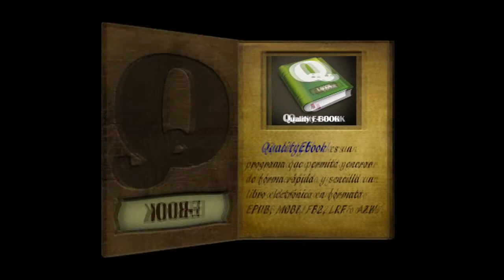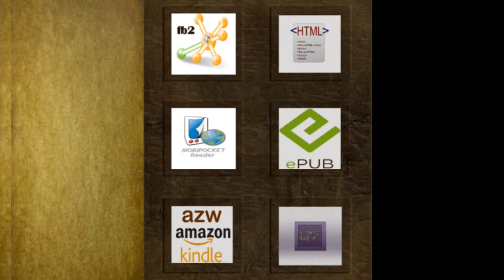David Wellington. Trilogía Zombie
Multiformato del libro hecho con QUALITYEBOOK.

Zombie Island
Un mes después del desastre global: las naciones más desarrolladas del mundo han sucumbido a las masas de zombis. En Nueva York, los muertos han tomado las calles, empujados por un hambre insaciable de cualquier ente vivo.
Desde la otra parte del planeta, un pequeño grupo de colegialas-soldado armadas hasta los dientes, guiadas por un ex inspector de armamento de la ONU, se dirigen a la ciudad en busca de un medicamento que necesitan desesperadamente. Creen estar preparadas para todo. Pronto descubrirán que hay algo peor que los no muertos.

Zombie Nation
Algo horrible crece en la oscuridad. Una ola de miedo y canibalismo asola el corazón de Estados Unidos, al tiempo que deja una estela de infección y matanzas. El capitán de la Guardia Nacional
Bannerman Clark tiene que cumplir una misión imposible: descubrir qué es lo que está pasando; y luego detenerlo antes de que aniquile Los Ángeles. En California, el capitán descubre a una mujer atrapada en un hospital que ha sido arrasado por dementes enfurecidos. Ella puede tener el secreto de la epidemia, pero lo ha perdido todo, incluso su nombre.
La primera novela de David Wellington, Zombie Island, exploraba un mundo abrumado por el horror y a las pocas personas con la fortaleza suficiente para sobrevivir. Ahora, el autor nos lleva al lugar donde se gestó el desastre.

Zombie Planet
El asombroso final de la trilogía Zombie.
¿Qué quieren los no muertos aparte de carne fresca? Los pocos supervivientes que quedan después de diez años de infierno en la tierra, han quedado reducidos a la categoría de presas, en un mundo dominado por los zombies. Océanos de sangre, extremidades esparcidas, violencia gratuita y caos, junto con momias vivientes, un druida tramposo y la tecnología armamentística más cool y el humor negro de David Wellington, con los zombies como protagonistas absolutos.